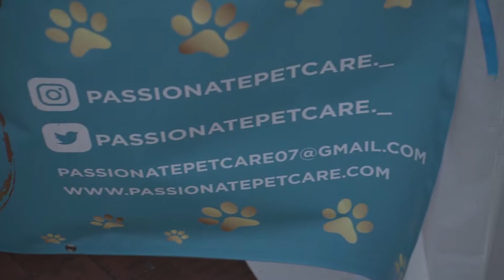TUSKEGEE UNIVERSITY SPRING 2022 BLACK EXPO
Rooted Vybz LLC
Meet Zipporah at Tuskegee University

SONY A6400
CAMERA LENS
BLUE YETI MIC
ADOBE PREMIERE
AMD RYZEN 7 3700X
DUAL MONITORS
ASTRO A40 and Amp

1) The Art of War
2) ABC's Of Buying a Rental Property
3) Thinking for a Change
4) Up From Slavery
5) Never Split the Difference
6) Audible Membership

Find the artist on all music platforms!

Instrumentals by: DONNY SPADE

Edited by Author: SayMalii